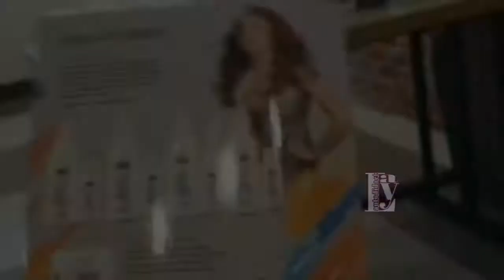Review Cultusia Shampo Original Black | Cara mengatasi uban pakai Shampoo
Repost from channel Lya autodidak

Cara mengatasi uban pake shampoo
Review di vidio ini adalah bagaimana cara mengatasi uban pake shampoo, shampoo herbal dari cultusia berbeda dengan cat/toning penghitam rambut..
Sampo cultusia instan black adalah penghitam rambut berbentuk shampoo yang penggunaan nya persis seperti penggunaan shampoo pada umum nya, mengandung bahan herbal yaitu extrak jahe dan minyak zaitun yang sangat aman untuk kulit sensitif maupun kulit dengan alergi.
Penggunaan nya yang sangat praktis sangat memudahkan untuk penggunaan non profesional dirumah maupun di salon.